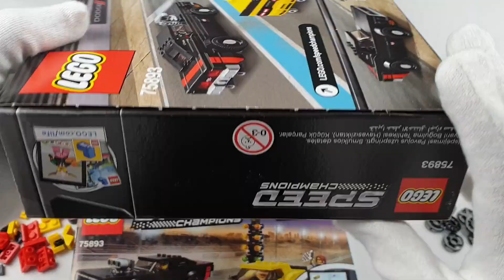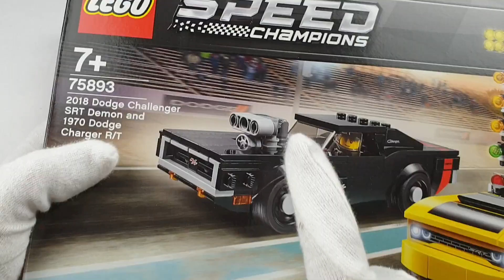SetN32 Part1 2018 Dodge Challenger SRT Demon from 75893 Lego